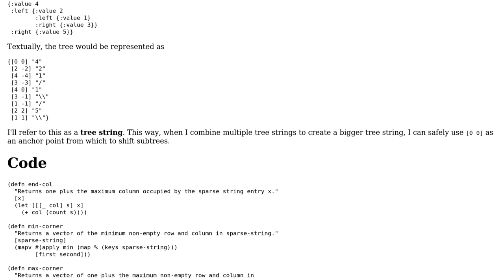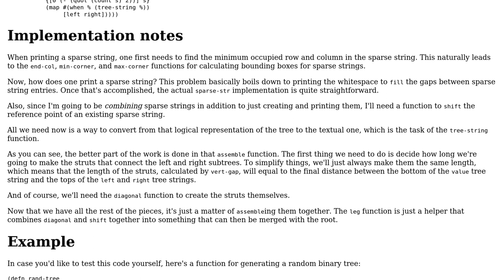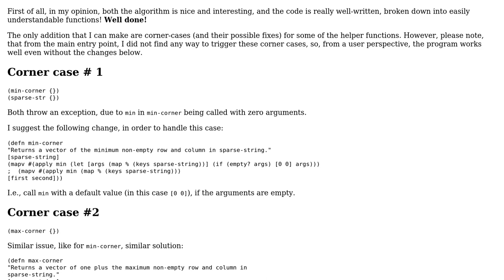Code Review: Printing binary trees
With thanks & praise to God, and with thanks to the many people who have made this project possible! | Content (except music & images) licensed under CC BY-SA | Music | Images & others | With thanks to user Sam Estep user Attilio and the Stack Exchange Network Trademarks are property of their respective owners. You are responsible for your own actions.